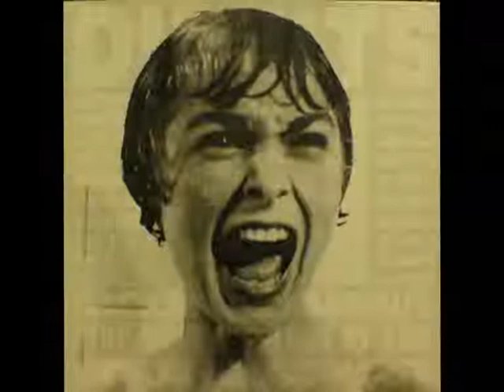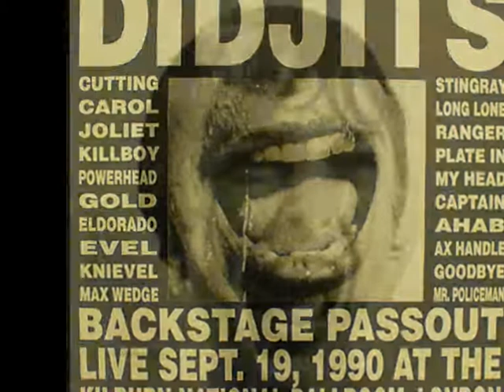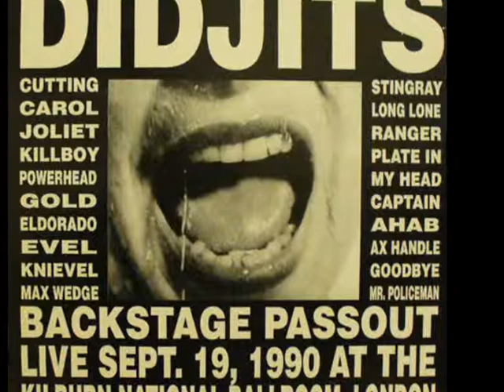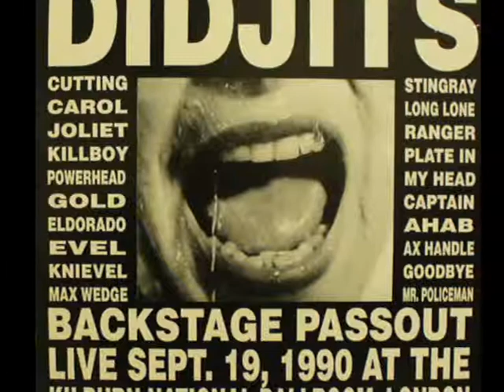Didjits - Max Wedge